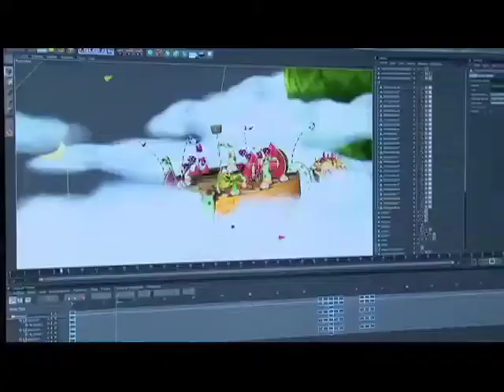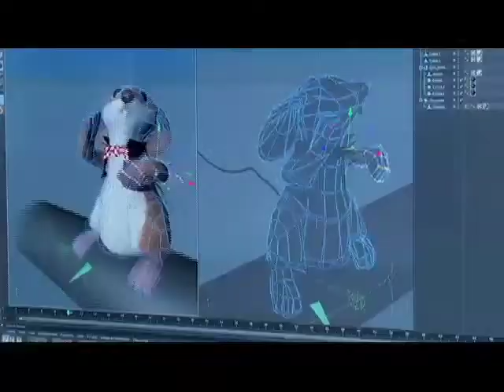ViveLab, espacio de capacitación en contenidos digitales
Cada ViveLab tendrá aproximadamente 40 estaciones de trabajo, las cuales contarán con toda la tecnología necesaria para el desarrollo de aplicaciones móviles, video juegos y contenidos.

Estas estaciones estarán equipadas con computadores de última tecnología que cuestan alrededor de 30 mil dólares cada uno. Para el caso puntual de Cali, se realizarán talleres en Sonido Digital, Fotografía Digital, Video Digital, Gaming, Diseño gráfico y web.